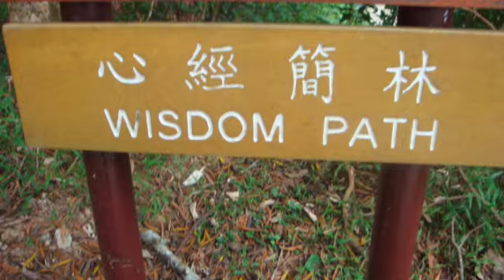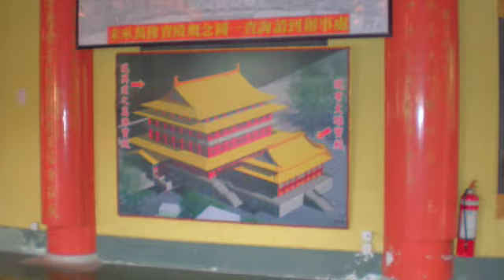A Visit to Ngong Ping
Innovative Teacher's Forum, November 2008, Hong Kong